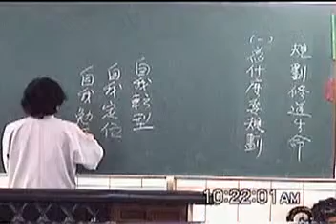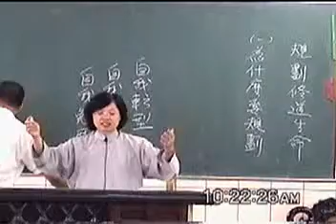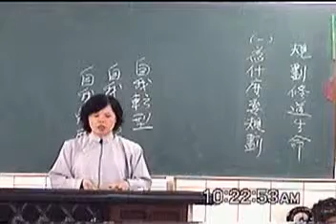20040620b1啟慧班講師講解如何規劃修道生命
閩南語讀經影片合輯